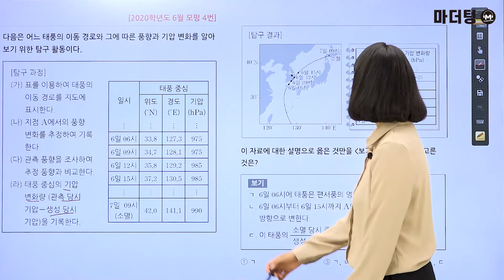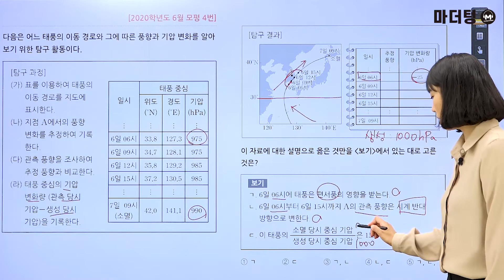[마더텅] [지구과학Ⅰ] 2020학년도 6월 모평 4번 (해설 : 김은희 선생님)